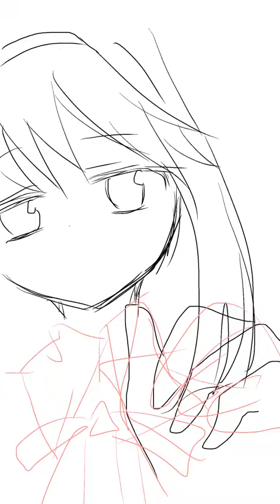ほむほむ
まどマギ見てきましたー！ ヤンデレ映画でした！ おろしろかったです！！！！ 色ぬりは途中で力尽きました！